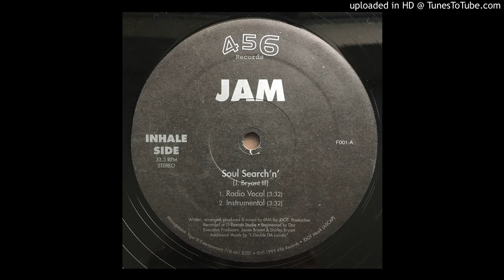Jam (D.O.T.) - Soul Search'n' (Radio Vocal Version)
Great Loop From Grover Washington, Jr. "Maracas Beach"

Produced - Jam for JDOT Production

12"

456 Records - F001

1995